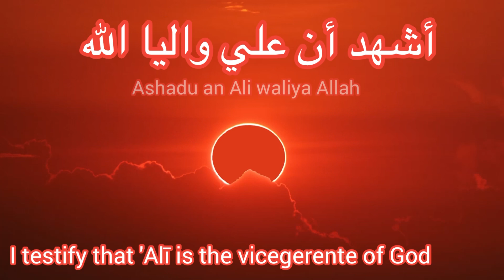Shahada: declaration of faith for Astara-Isma’īlī Aliyite Islamic creed